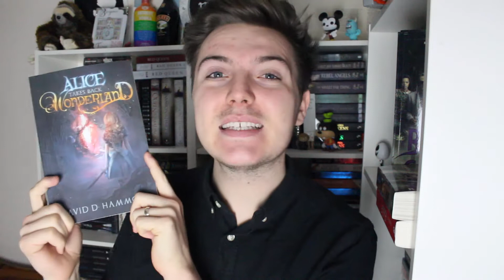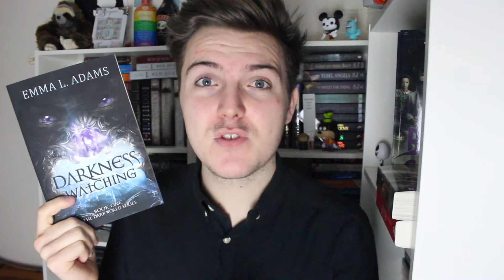BOOK HAULIN' | cqreads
Welcome to our FIRST EVER BOOK HAUL!